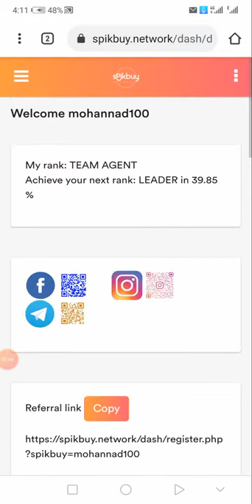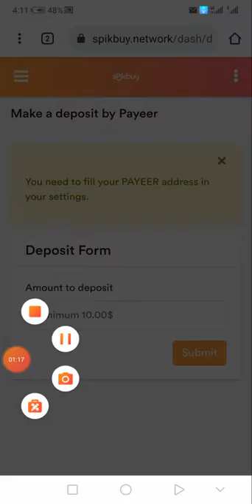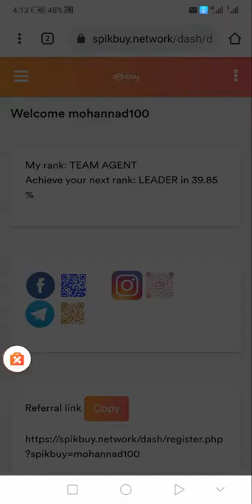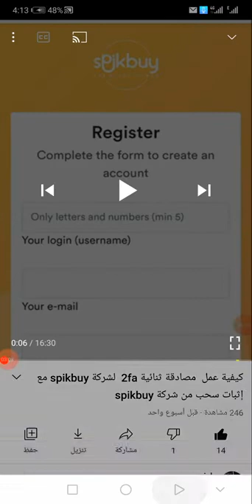اضافة محفظة باير payeer إلى شركة spikbuy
Pour tous ceux qui travaillent sur le site ..marketing, cette plateforme est spécialement pour toi
Site de commerce électronique tel que ...marketing
Il n'est pas nécessaire de vendre les produits vous-même, il vous suffit de participer au financement des campagnes publicitaires et de gagner un pourcentage des ventes!